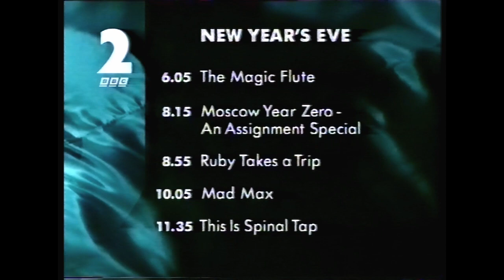BBC 2 Closedown on Monday 30th December 1991 with Manju Malhi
Taken from a Granada E-180 VHS tape in SP mode.